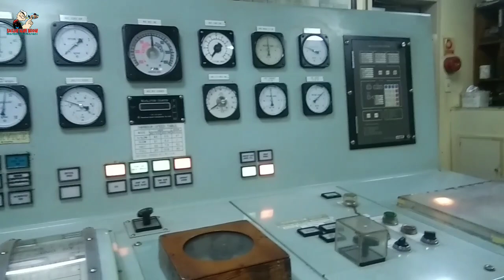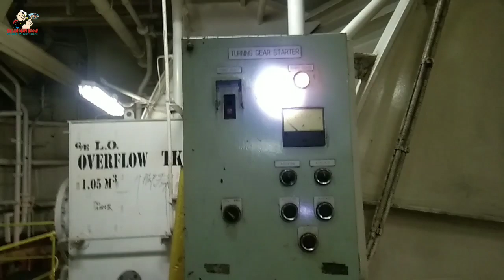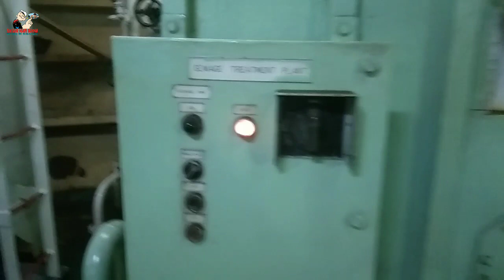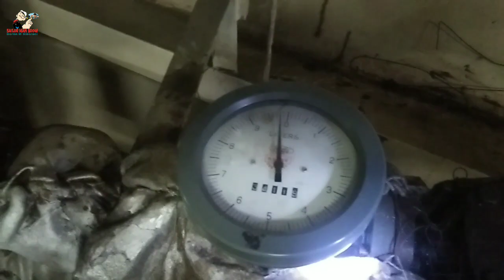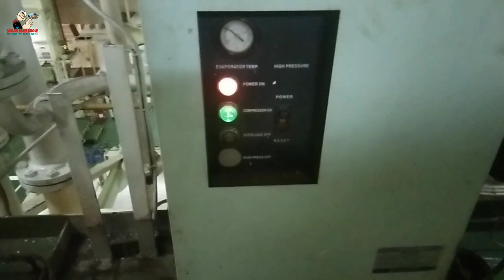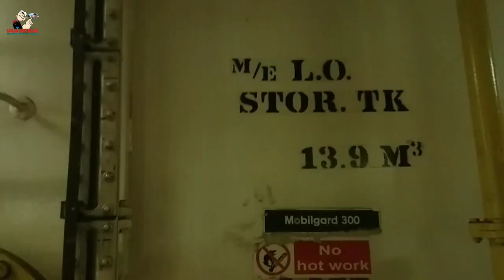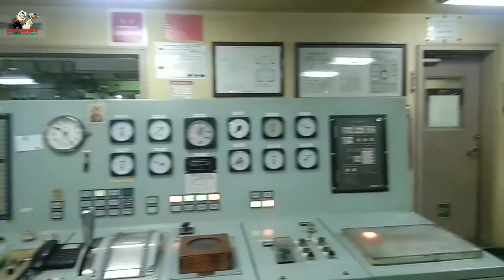PELAUT INDONESIA#OH...TERNYATA BEGINI DOANG ISI KAMAR MESIN KAPAL MV BULK CARRIER???